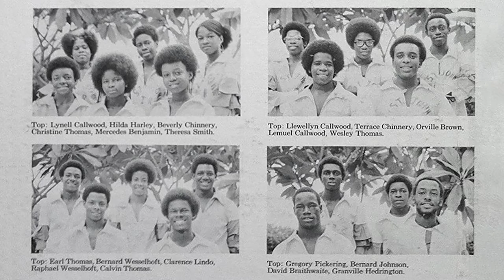St John School of the Arts - Concert Series Intermission Documentary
A short documentary telling the history of St. John School of the Arts.